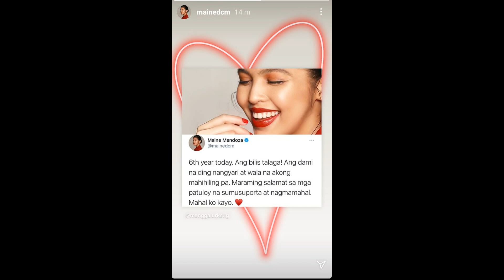MAINE MENDOZA BINATI ANG BUONG ALDUB NATIONS AT ISANG ADMIN NG ALDENFANATICS MAY MENSAHE SA ALDUB